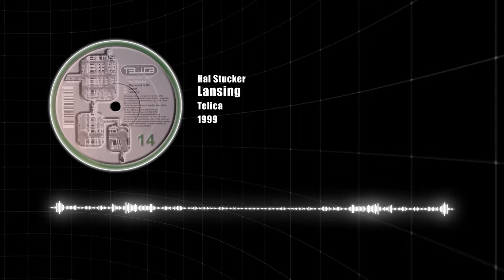Hal Stucker - Lansing [Telica] 1999 [Acid Trance]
Label: Telica – Telica 14
Format: Vinyl, 12"
Country: UK
Released: 1999
Genre: Electronic
Style: Trance, Acid, Hard Trance